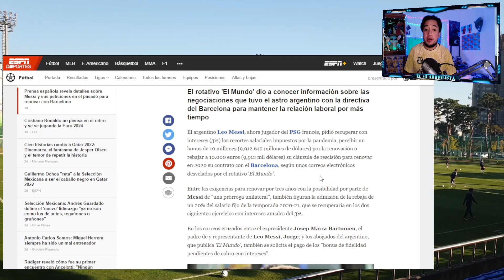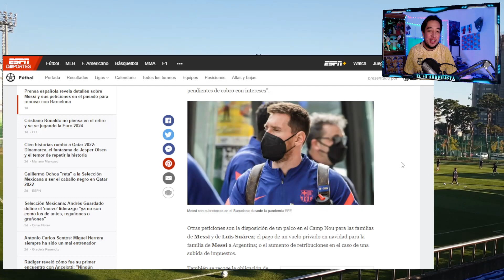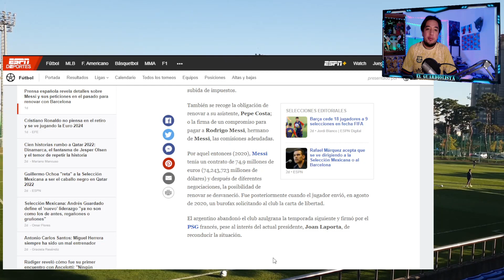Messi Pedía un contrato Faraónico para Renovar